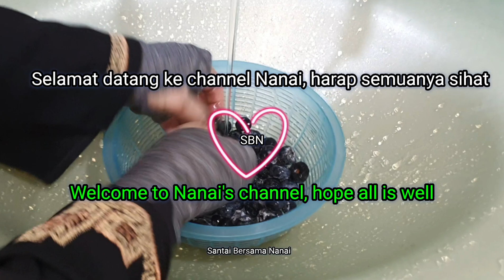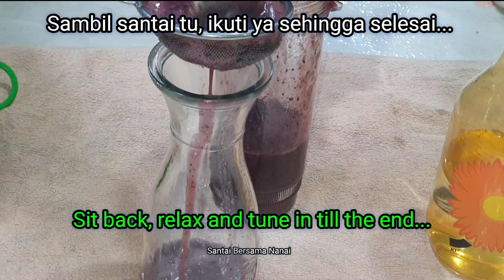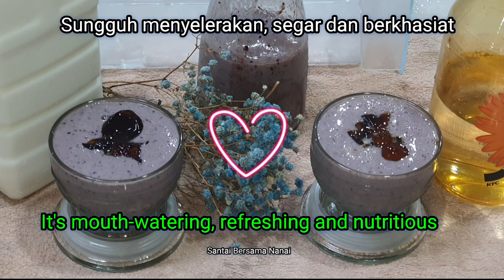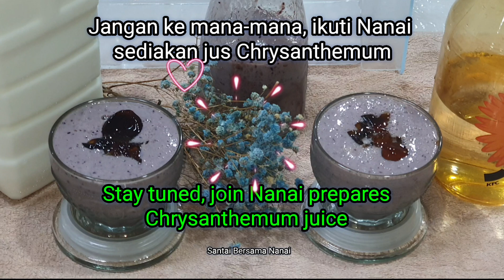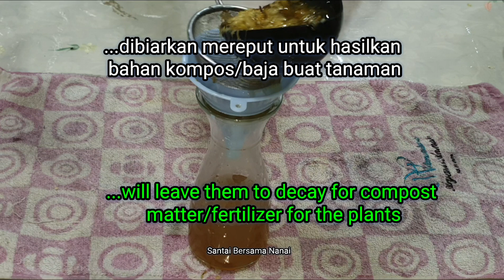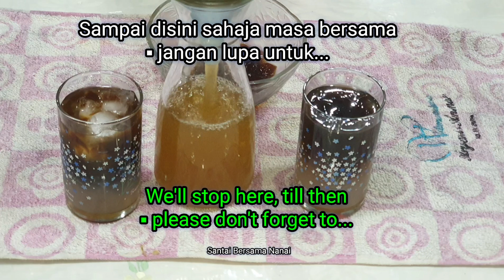Smoothie Beri Biru dan jus Chrysanthemum (Blueberry smoothies/Chrysanthemum juice)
- Ikuti Nanai sediakan smoothies beri biru dan jus chrysanthemum. Sila tonton sehingga selesai agar dapat dimanfaatkan, terima kasih.
- Join Nanai prepares blueberry smoothies and chrysanthemum juice. Please tune in till the end for the benefit, thank you.